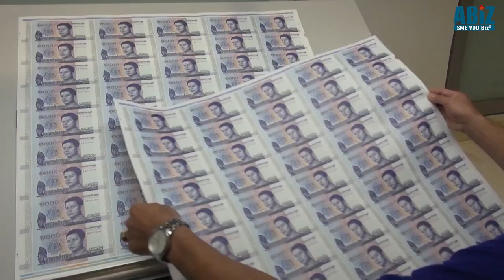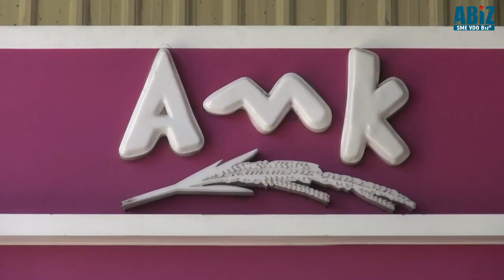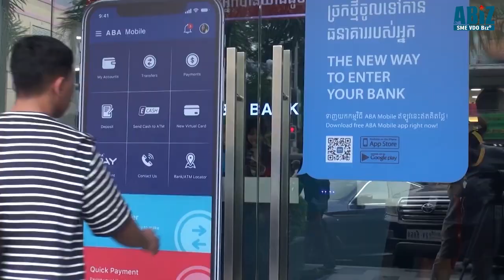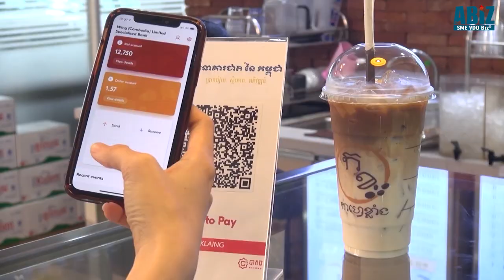ដោះស្រាយបំណុលធនាគារ ក្រោយវិបត្តិកូវីដ១៩ ភាគ៦